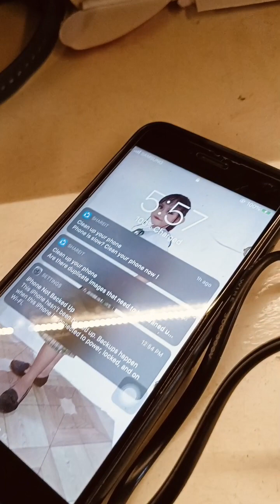NAGABUNDOK NA LABAHIN TUWING DAY OFF KO TINITIRA😄